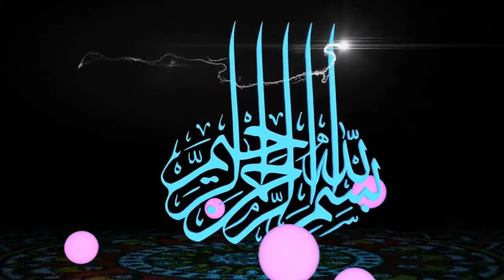شرح كتاب التوحيد الميسربلغة البلين 16